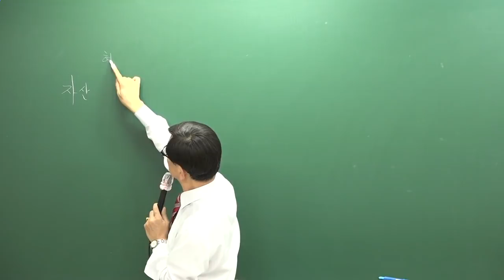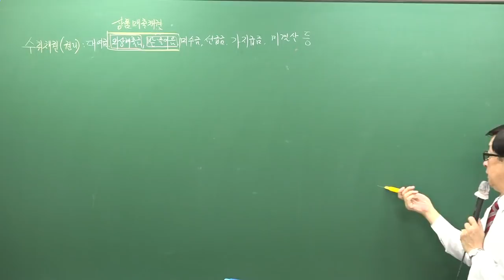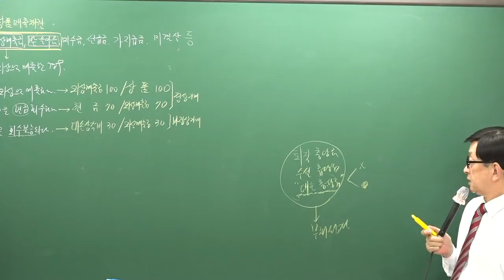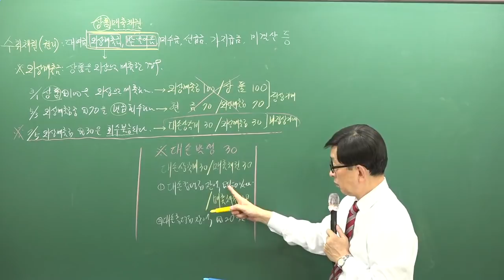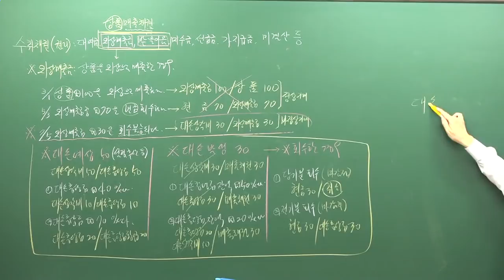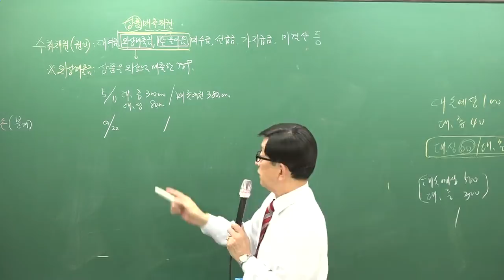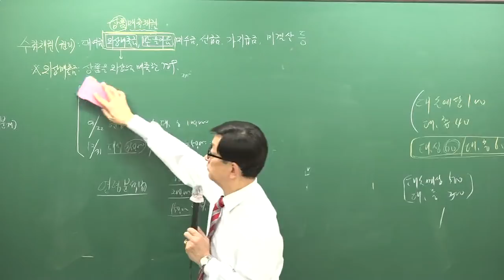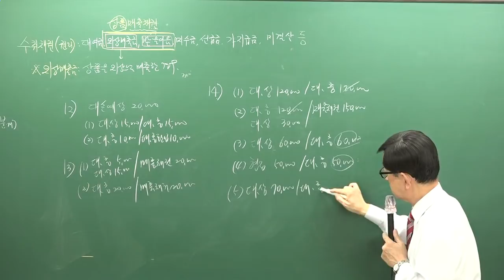[주전무] 2019년 주택관리사 회계원리 기본이론과정 11-7